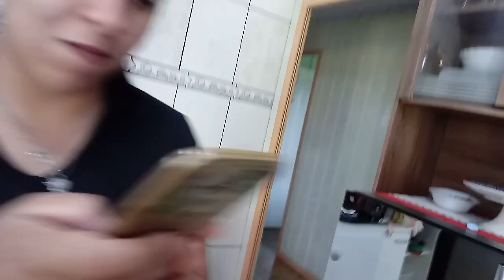hoje no sitio fizemos quirera com frango caipira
quirera com frango caipira e tmb abóbora com caldo de feijão 😋